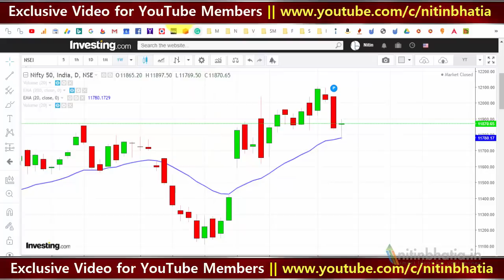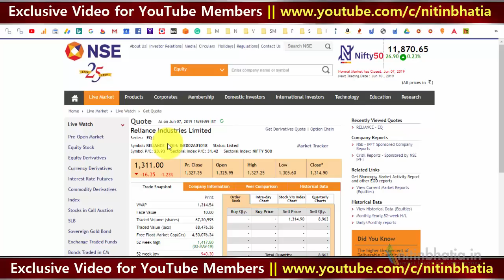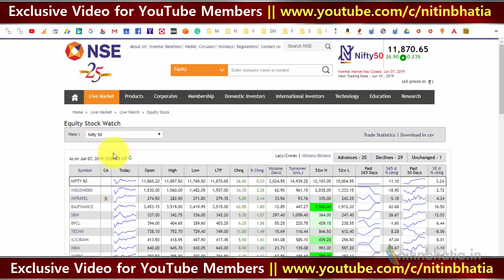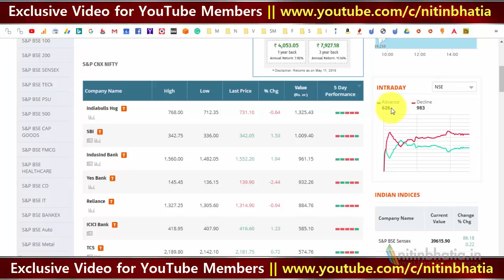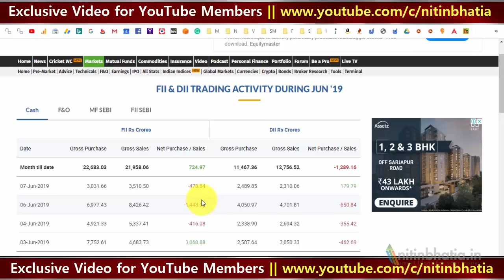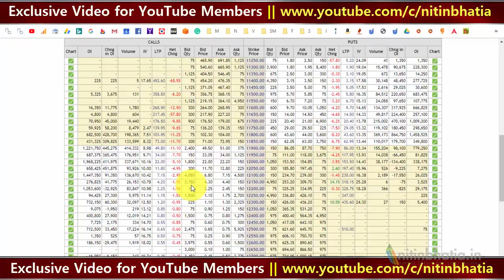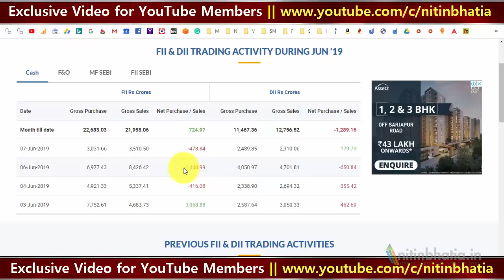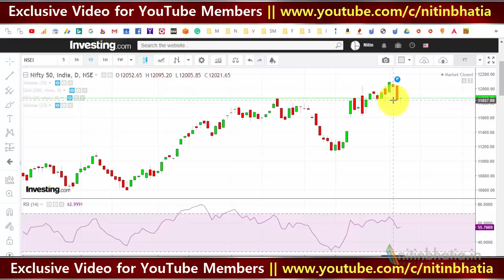Marubozu Candle and Bearish Divergence - Nifty Technical Analysis 09 June 19 (Hindi)